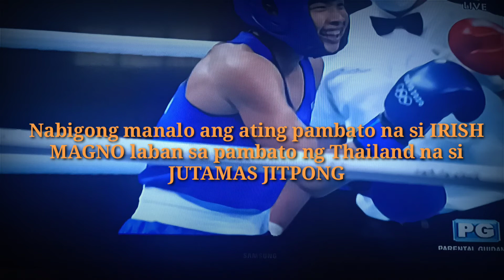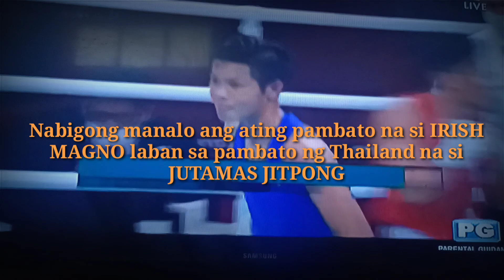Bigo makapasok ang ating pambato na si IRISH MAGNO sa round 16 ng matalo sa pambato ng Thailand